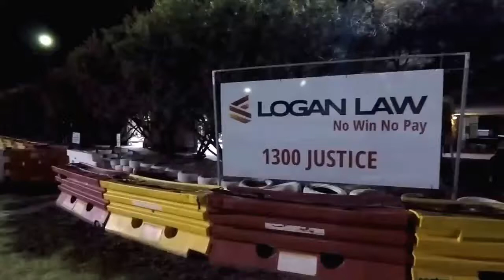Logan Law Rd 3 at Kingston Park Raceway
Another great night on track go karting at Brisbane's fastest go kart track Kingston Park Raceway